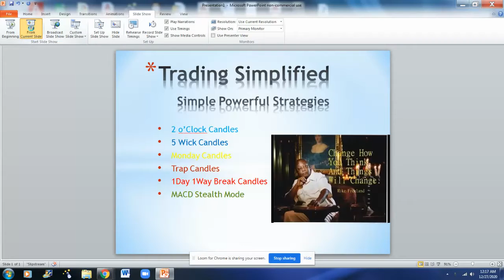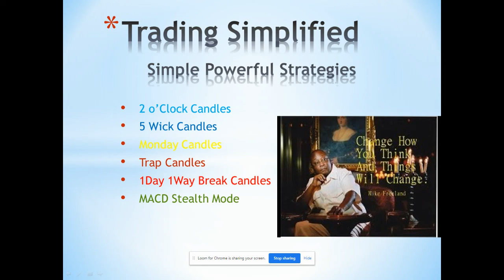Epic Trading! Learned Strategies from 6 Figure Traders! (Super Easy) 443-726-9600Trading Simplified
This is a follow up video on Just how awesome Epic Trading Opportunity is and the Strategies I have learned since September 2020! I already had experience in the Forex Markets but this platform was a true game changer! I would love to help anyone with a interest! So after watching all the videos with the pretty thumbnails, all the videos showing what could be, join me and actually from the master traders as i am start seeing results ASAP!

Mike